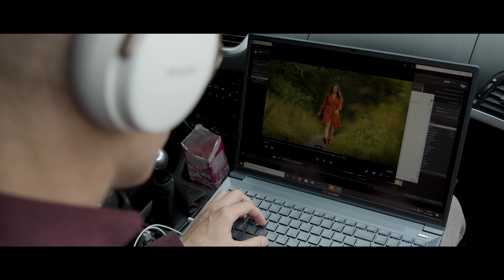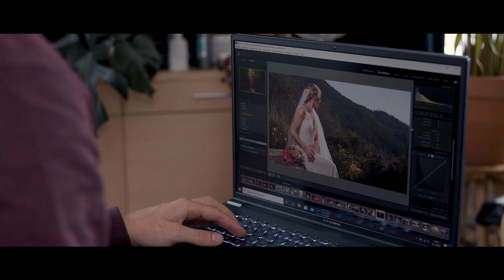Foto en video combineren doe je zo | Zoom.nl i.s.m. ASUS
Wil je naast foto's ook video's aanbieden? Wieger Dam legt uit waarom het een succes kan zijn om beiden te combineren, maar ook wat de valkuilen zijn. Lees ook het interview met hem hierover op

Wil je meer fotografietips? Bekijk dan ons aanbod fotografiecursussen van de Zoom.nl Academy op

Momenteel kun je onder meer de volgende cursussen volgen: Photoshop , Lightroom, Portretfotografie, Landschapsfotografie, Basiscursus Fotografie, Macrofotografie, Reisfotografie, Compositie, Trouwfotografie en nog veel meer.